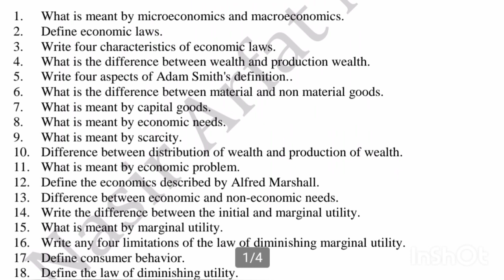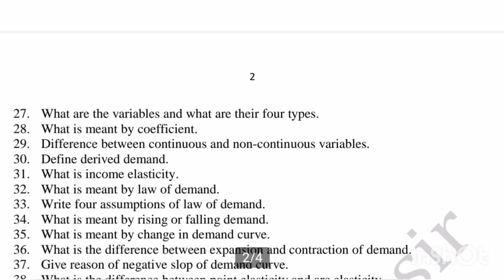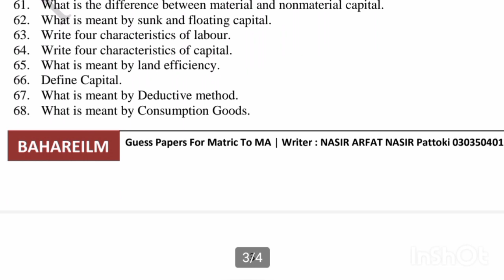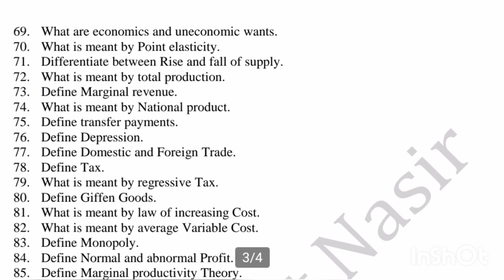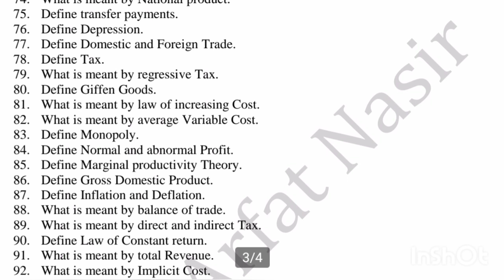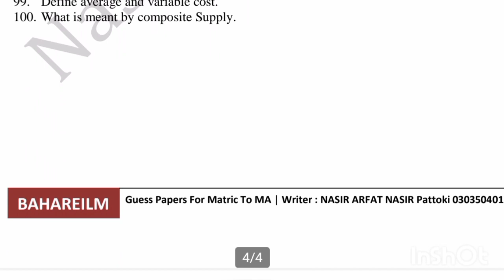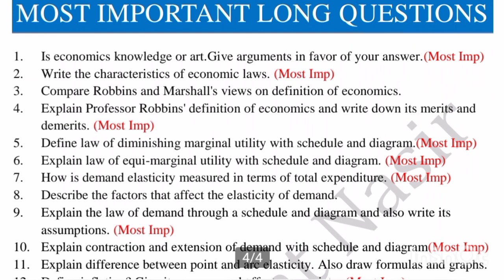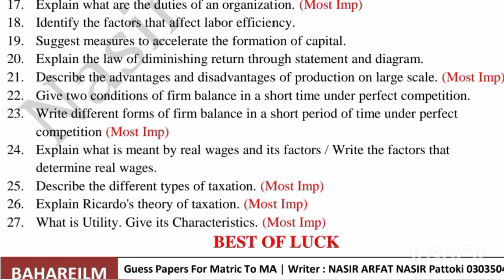Principle Of Economics Eng Medium I.Com Part 1 ALP Guess 2021 ll ICOm 1st Year Economics ALP Guess